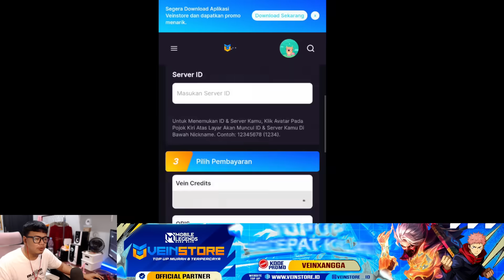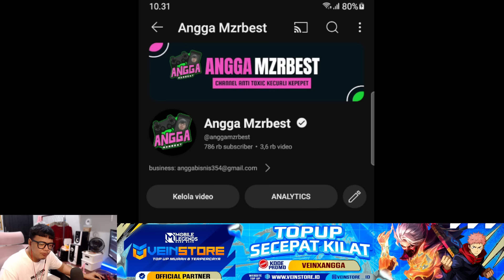BUSET, CUMA LOGIN DI JAMIN DAPET 2 SKIN EPIK PERMANEN DAN TOKEN TAMBAHAN ASPIRANTS GRATIS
Cuma modal login dapet 2 skin epik permanen ! moonton jadi baik banget